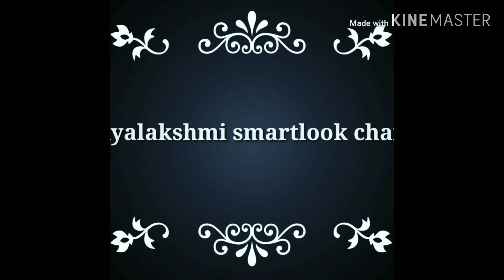ఊండ్రాళ్ల తద్ది నేను ఇలా చేసుకున్నాను ....మరి మీరు ఎలాచేసుకుంటారో చెప్పండి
మీ ఊరిలో మీరు ఎలా చేసుకుంటారో కామెంట్ రూపంలో చెప్పండి .నా చానెల్ ద్వారా ఇలాగే మంచి విషాలు తెలుసుకోవాలి అంటే ...మరి మాకు బూస్ట్ ...మీsubscribes, likes, comments& shares మర్చి పోకండి .😀